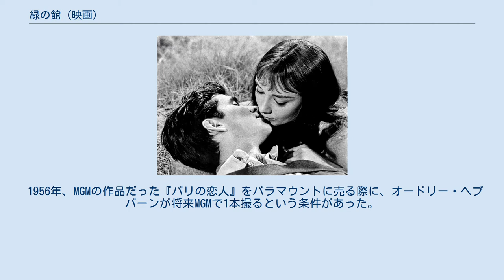緑の館 (映画)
ブロニスラウ・ケイパーの作曲映画
『緑の館』（みどりのやかた、Green Mansions）は、ウィリアム・ハドソンの小説『緑の館』を原作とした1959年のアメリカの恋愛映画。
オードリー・ヘプバーンが当時夫だったメル・ファーラーと共に製作した作品である。
 エイトル・ヴィラ＝ロボスが音楽を一部担当した数少ない作品としても知られる。
 映画化権は1932年にドロレス・デル・リオのための企画としてRKOが買っていた。
しかし映画化は実現せず、11年後にフリーのプロデューサーが買い取った。
さらに1945年にはMGMに売られ、1953年にはヴィンセント・ミネリ監督、ピア・アンジェリ主演で企画されたが、これも実現しなかった。
 1956年、MGMの作品だった『パリの恋人』をパラマウントに売る際に、オードリー・ヘプバーンが将来MGMで1本撮るという条件があった。
そのためヘプバーンはMGMの製作部長に会いに行き、メル・ファーラーを監督に起用するなら『緑の館』に主演すると申し出た。
 相手役にはアンソニー・パーキンスが選ばれたが、ヘプバーンにとって初めての年の近い共演者（パーキンスの方が3歳年下）であった。
 1958年、ヘプバーンは先に『尼僧物語』を撮っていたため、ヘプバーンが『尼僧物語』のロケでコンゴに行っている間に、メル・ファーラーは南米へ『緑の館』のロケ地を探しに行っていた。
しかしジャングルの木々は密生し、陽は充分に射し込まず、宿泊施設も最も原始的なものしか望めなかったため、一部の屋外シーンを除いてMGMのスタジオで撮影されることになった。
 日本語版 ※TBS版